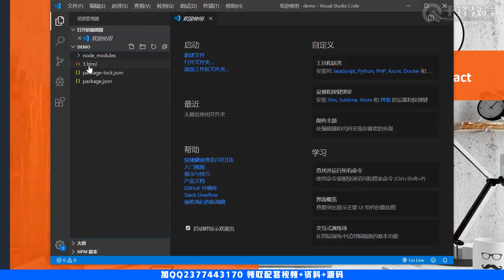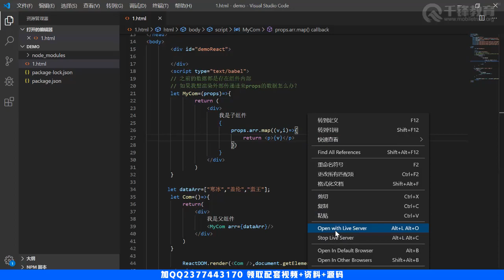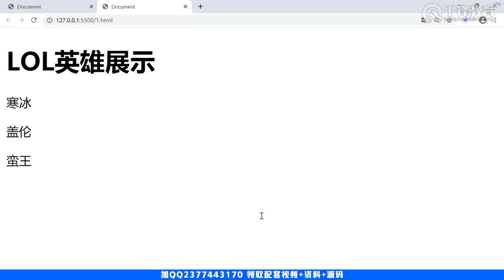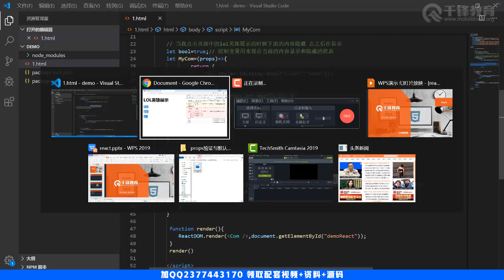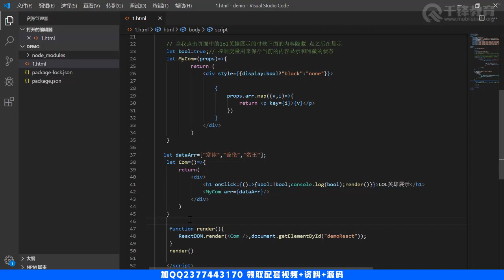千锋web前端教程：10 渲染外部数据与练习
2020版React入门到大神【千锋】
课程简介：
react 作为当前Web3.0中最为重要的技术之一，本视频将从React项目中带领着大家从0开始，创建一个完整的web项目。
让大家从基础到精通的了解react的企业级别开发流程